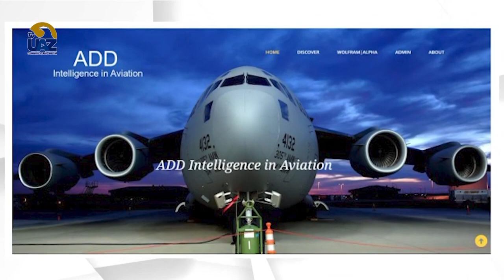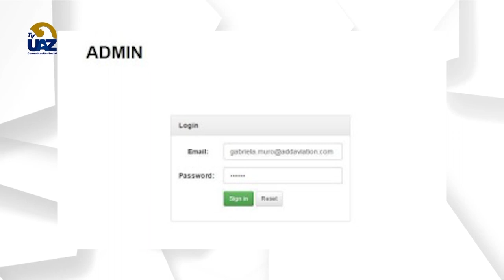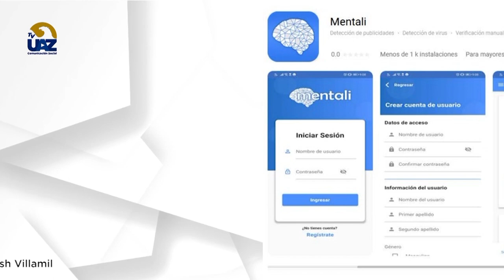Ingeniería de Software UAZ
Ingeniería de Software UAZ 🧑‍💻  🔵Multiverso UAZ🟡